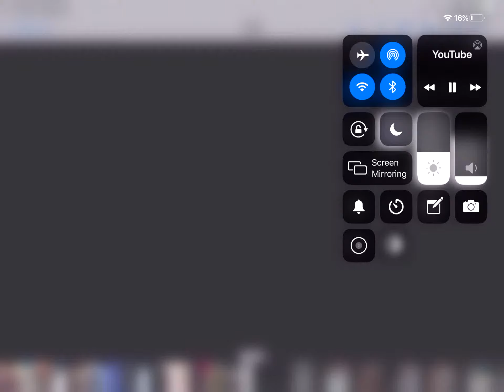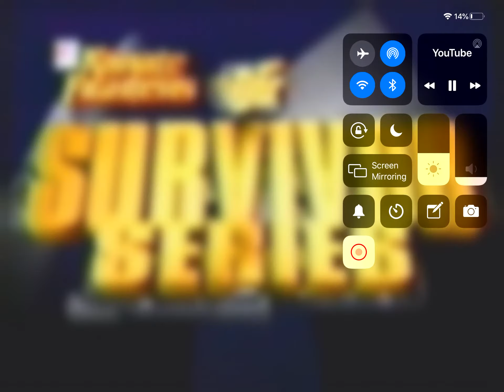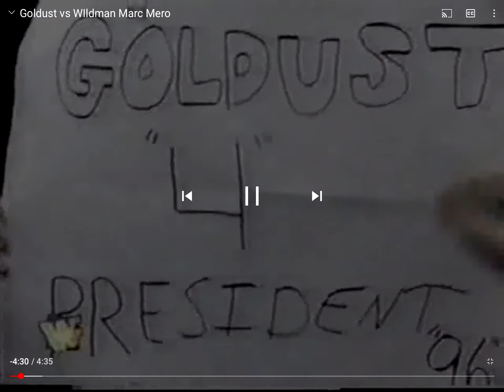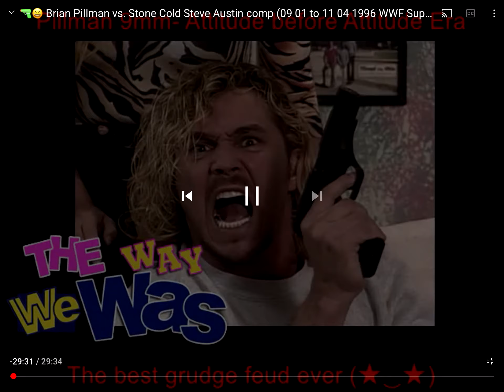WWF Wrestling November 1996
Classic WWF contest with clips from Superstars of Wrestling & Action Zone with a slight twist of Monday Night Raw, taking the best bits of all shows creating 1 huge storyboard style month long video. You gotta ask yourself Who did what to whom in the month of November 1996?